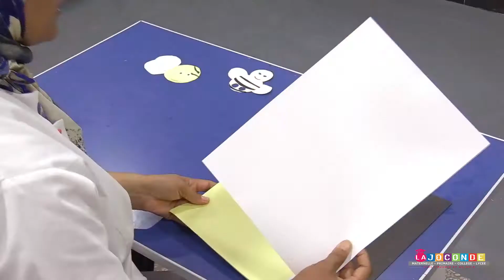MS أعمال يدوية MAJUSCULE SCHOOL ACADEMY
MS - أعمال يدوية